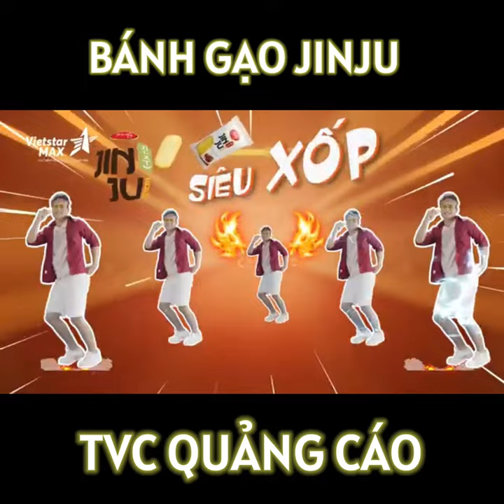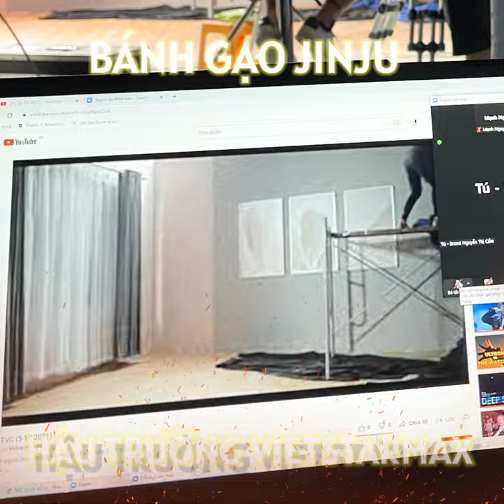Behind The Scenes | Hậu trường TVC quảng cáo bánh gạo Jinju - Richy | VietstarMAX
Lĩnh vực chính:
1️⃣.  .Sản xuất TVC quảng cáo, làm phim quảng cáo, Video clip quảng cáo.
2️⃣.. Sản xuất phim Viral video marketing, viral clip hot nhất, làm video clip viral, phim ngắn viral hay nhất năm 2018, phim lan truyền trên mạng xã hội,
3️⃣.. Sản xuất phim doanh nghiệp, làm phim doanh nghiệp, phim giới thiệu doanh nghiệp, corporate video
4️⃣. . Quảng cáo truyền hình, quảng cáo online trên các phương tiện truyền thông.
5️⃣. . Lập kế hoạch quảng cáo truyền thông (offline và online)